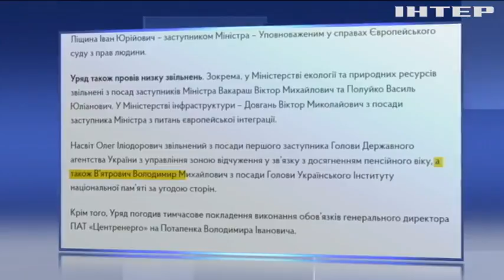За згодою сторін: Володимир В'ятрович пішов з посади директора Інституту національної пам'яті